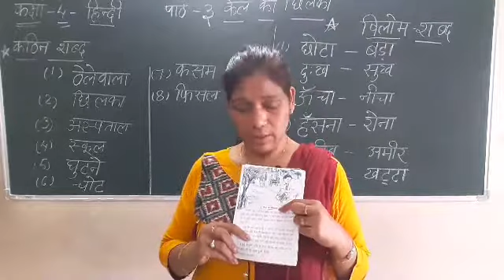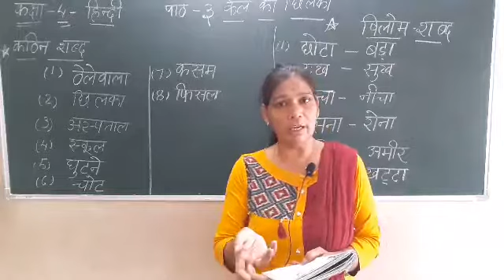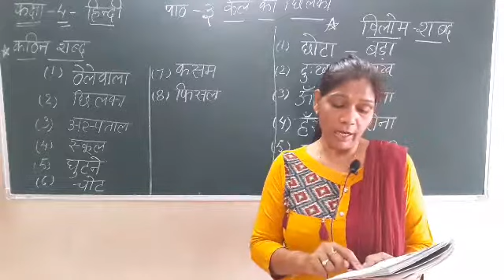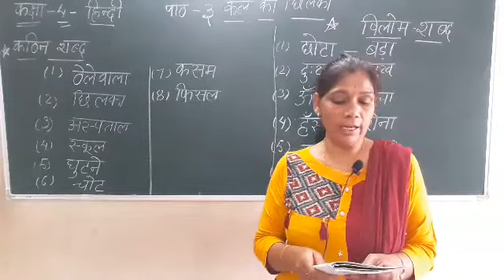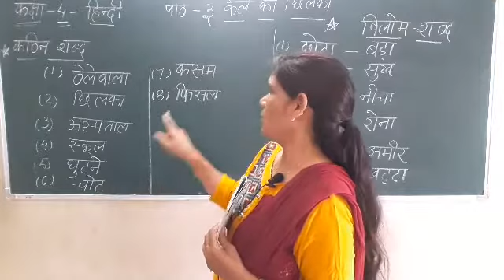Std 4th Hindi